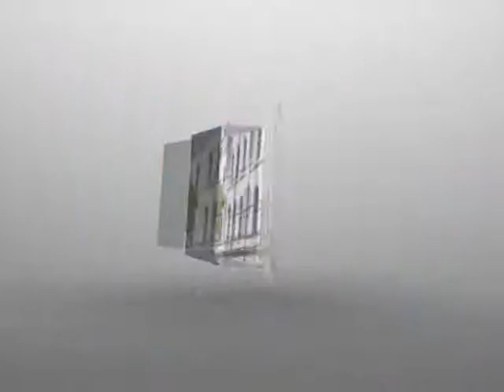AR LANSARE CARTE PAUL ALA ROMANIEI 12 09 2014